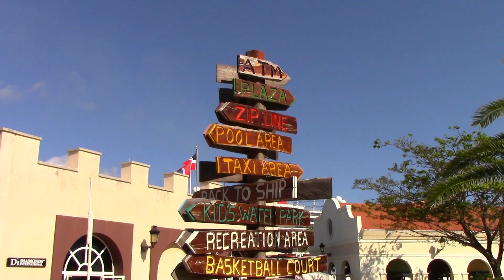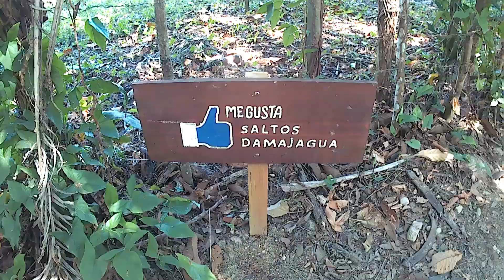High on Damajuagua - Ep.5 - Carnival Magic Spring Break 2019 Caribbean Cruise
We woke up early in Amber Cove, Dominican Republic to board a bus ride to the Damajuanua waterfalls!  This hike took us on an epic adventure filled with beautiful views of the mountain ranges, and cool water to jump and slide in!